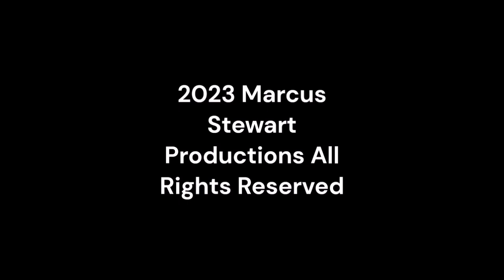Sunday Night Winddown 499